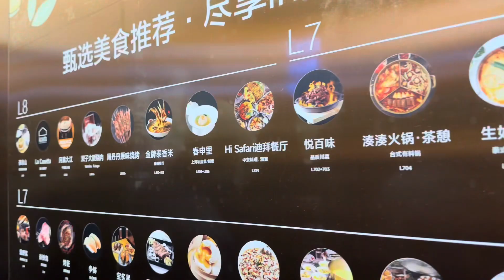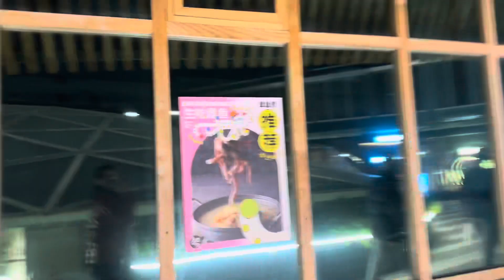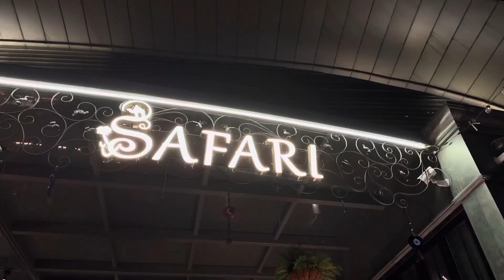China ki lambi tareen building mai ek bhtt bhe famous restaurant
Welcome to the vibrant world of Ahsan Mehdi, your go-to destination for all things media and entertainment! 🌟🎥

🌐 Explore the captivating world of media science through the lens of Ahsan, a passionate student based in China. Join me on this exhilarating journey as I delve into the depths of this dynamic field, sharing my insights, discoveries, and experiences along the way.

💡 Seeking to unravel the mysteries behind the art of storytelling, I embark on adventures that span across various forms of media, from film and photography to digital content creation. 📸🎞️ Immerse yourself in the captivating visuals, where every frame tells a unique and captivating tale.

🌍 As an aspiring vlogger, I take you on virtual escapades, bringing you along on exciting travel adventures, cultural explorations, and thrilling experiences that will leave you craving more. ✈️🌍 From bustling city streets to breathtaking natural wonders, you'll be a part of every step, heartbeat, and joyous moment.

📺 On this channel, expect an abundance of creativity, authenticity, and a dash of humor that will brighten your day. From thought-provoking discussions on the influence of media in society to sharing tips and tricks for aspiring content creators, there's always something new and exciting to discover.

📢 Join our ever-growing community of like-minded individuals who share a passion for media science and the boundless possibilities it holds. Together, we can inspire and uplift one another, fostering a positive space where creativity knows no limits. 🤝🌈

Together, let's make every moment count and create memories that will last a lifetime! 🎉✨